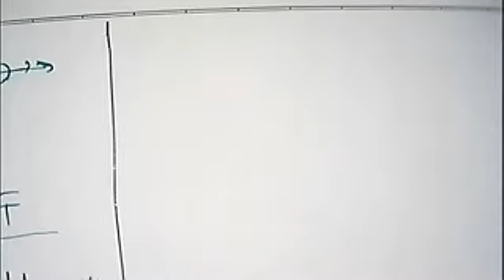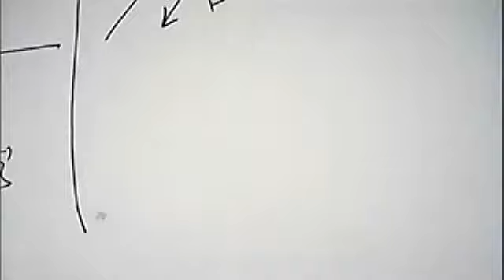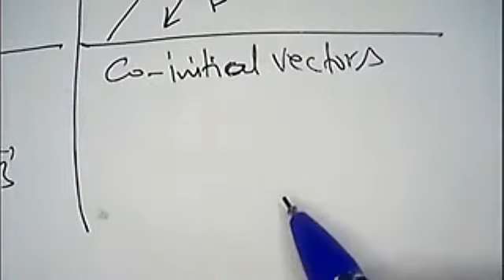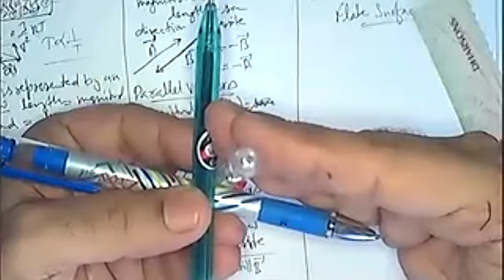Types of Vectors